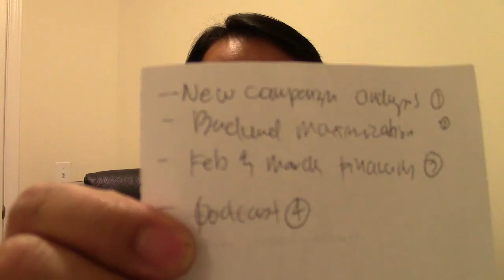Productivity Tips For Entrepinoys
- Quick and practical technique to manage your daily to do list. A must watch for aspiring entrepinoys or negosyantes.